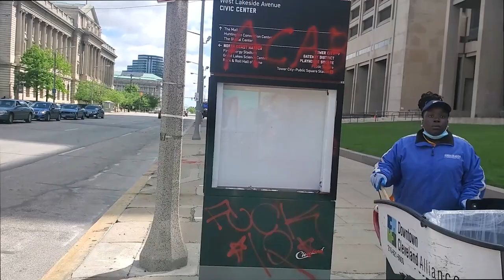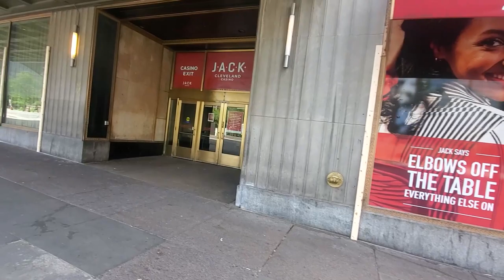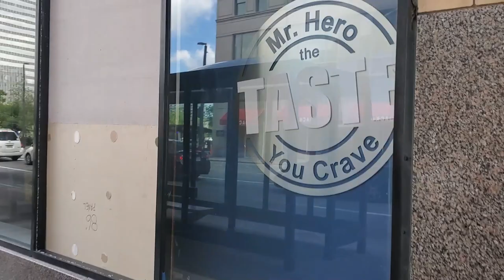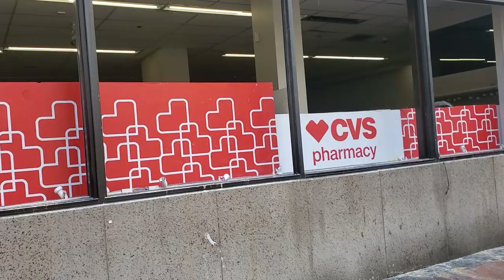Ride Wit Me Though My City | Man On The Streets | Cleveland Aftermath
Lockoutmen Podcast
Youtube.com/lockoutmen
Anchor.com/lockoutmen